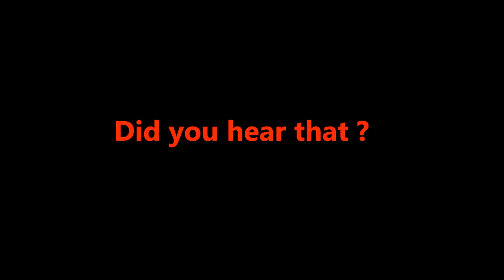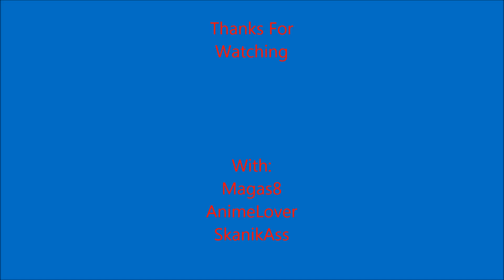Playing minecraft with my noob friends| 2Noobs vs 1Commander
Diteto XD kai pitemou an sas arese ! heheheh Respect ston AnimeLover gia ta korifea !!! ahahhah